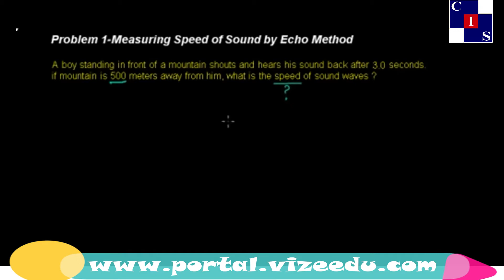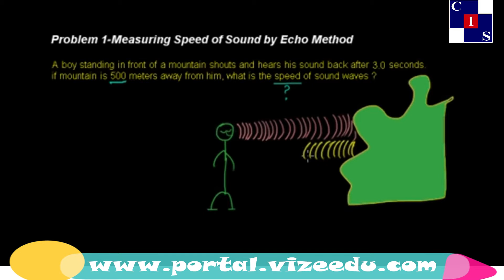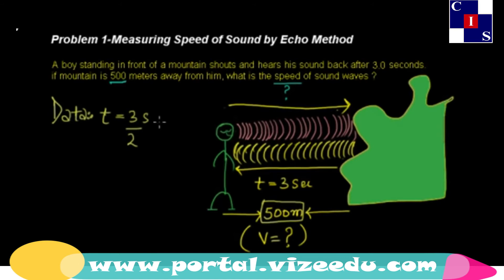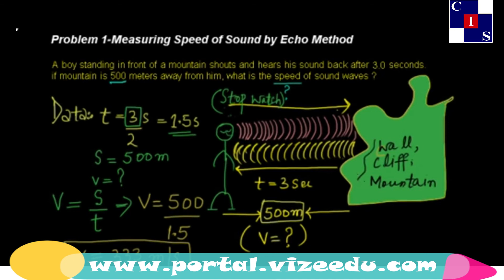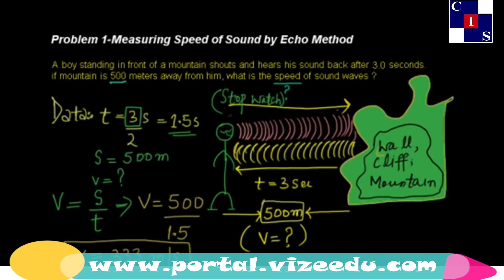11.3.4: Problem 1 Measuring Speed of Sound by Echo Method, Sound, Physics Punjab Level-10